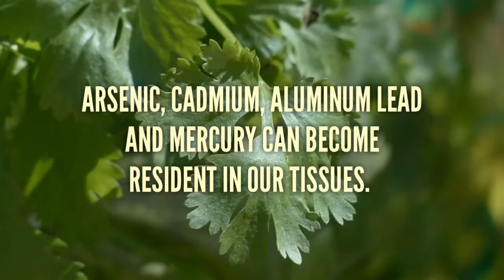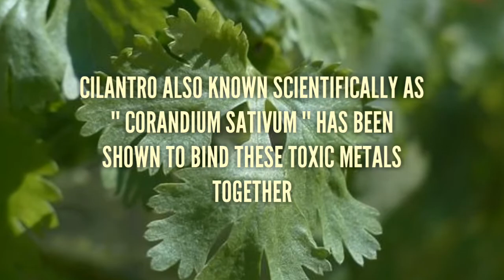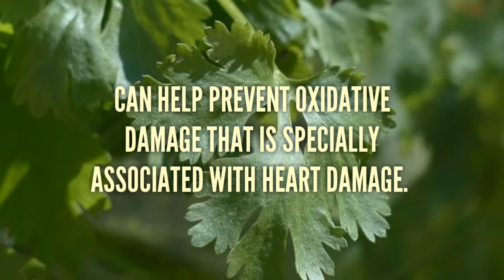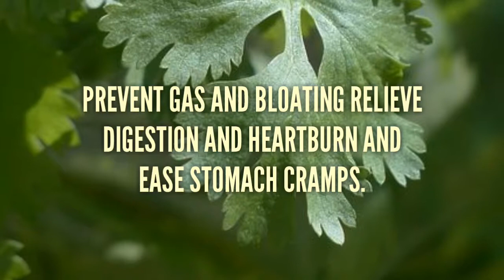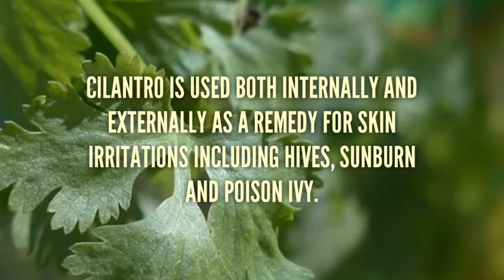11 HEALTH BENEFITS OF CILANTRO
HEALTH BENEFITS OF CILANTRO

      = CILANTRO BENEFITS ARE IMPRESSIVE BUT IT CAN BE A PRETTY POLARIZING INGREDIENT. WHILE SOME LOVE ITS REFRESHING FLAVOR, OTHERS FIND THAT IT LEAVES A SOAPY UNPLEASANT AFTER TASTE..

DESCLAIMER:

     = This Video is for Educational and Information only. This information in this video should not be substitute for Professional Medical Advice, Opinion, Diagnose or Treatment..